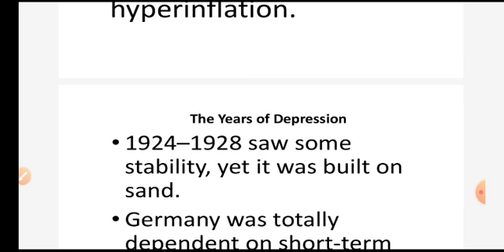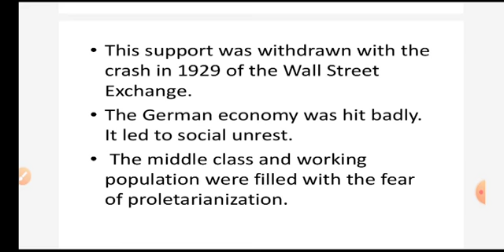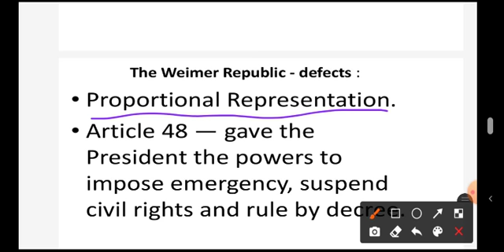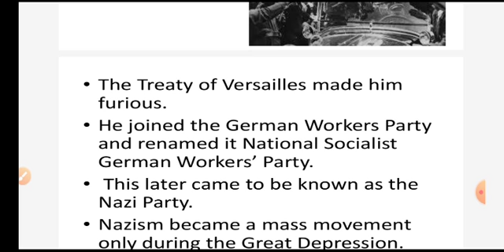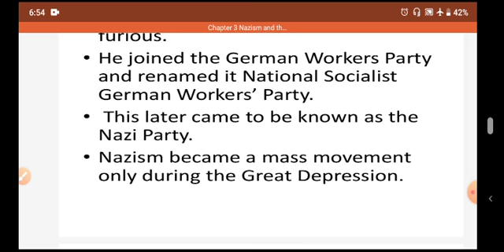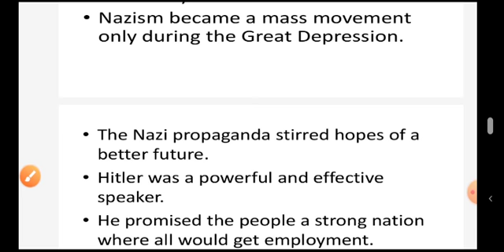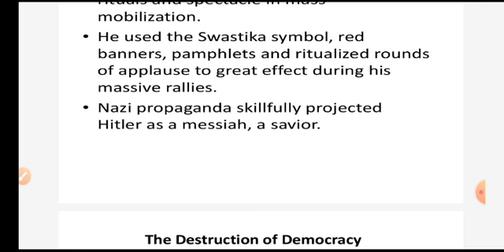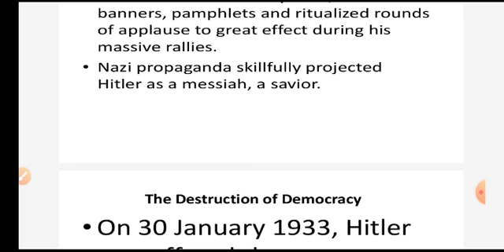Nazism the rise of Hitler part 3 | Social science | class : 9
Class : 9
Nazism the rise of Hitler part 3
Social science